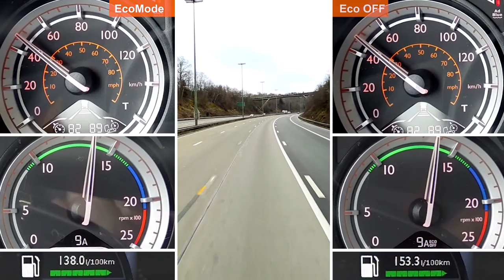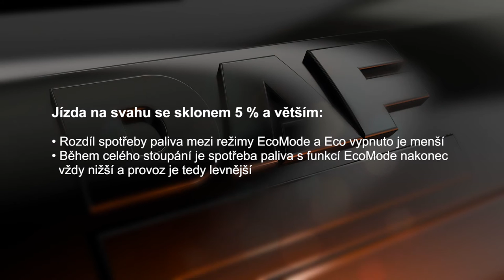DAF: EcoMode v praxi (CZ) (Euro 6 / 2015 – 2016)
Během jízdy se vyskytuje jen málo situací, kdy je třeba plný výkon. Režim Eco Mode je novou standardní funkcí všech modelů CF a XF Euro 6 s motorem PACCAR MX. Snižuje spotřebu paliva snížením točivého momentu motoru o 10 % při jízdě na prvních jedenáct
převodový stupňů. Při každém nastartování motoru vozidla je režim Eco Mode zapnutý. V případě, že je třeba využít maximální točivý moment, například ve strmém stoupání, jednoduše stiskněte tlačítko na konci pravé páčky pod volantem.